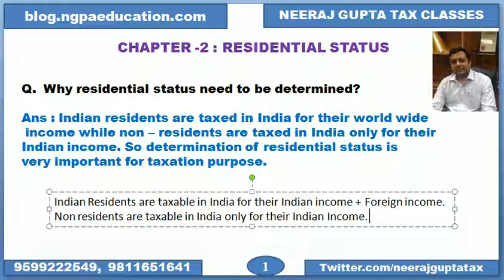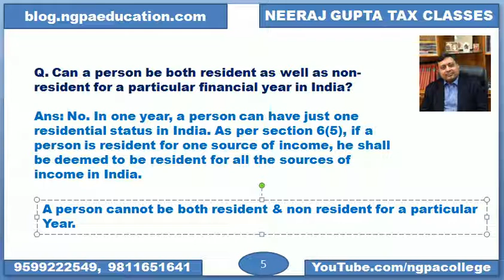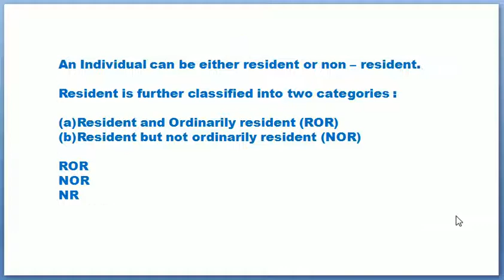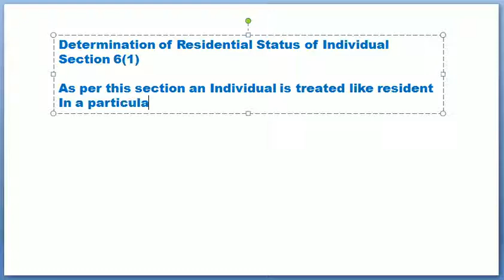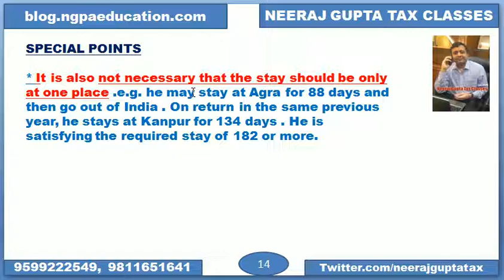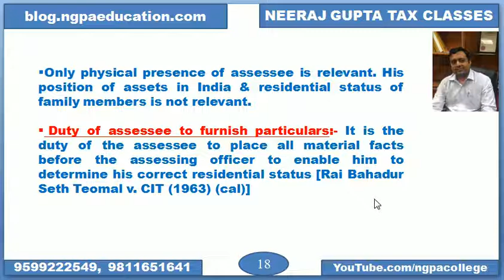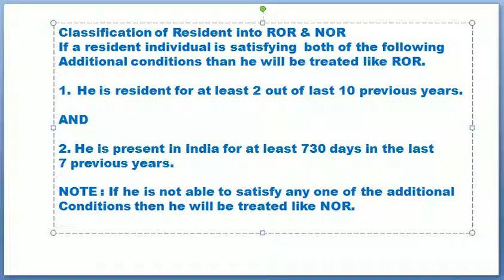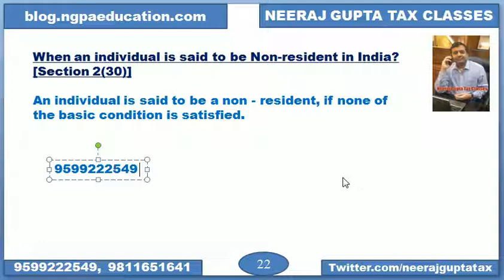Residential Status of Individuals - Tax update -17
BLOG.NGPAEDUCATION.COM offers VIDEO LECTUES / E-books from Neeraj Gupta Tax Classes Delhi.  Website has demo lectures and links for making online payments. All tax updates are available at blog.ngpaeducation.com with complete list. Follow Neeraj Sir on twitter for latest updates Video Classes available for CA, CS, CMA, CFA, M Com, B Com, MBA & BBA students. Office numbers : 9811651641, 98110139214, 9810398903, 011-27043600. Drop your queries & response in comment box below. This video contains : Residential Status of Individuals A.Y. 2016-17 - Tax update -17